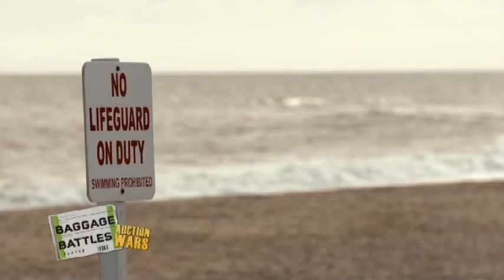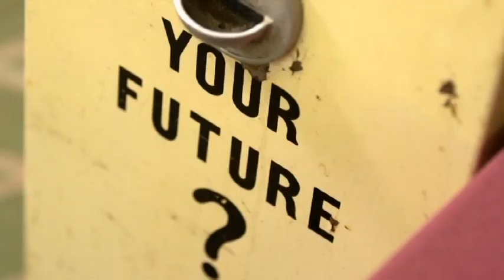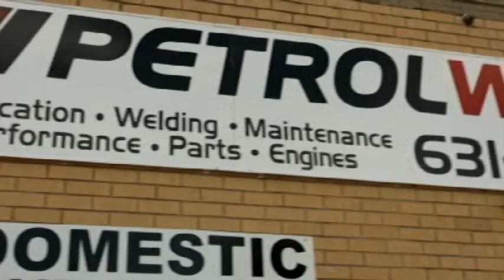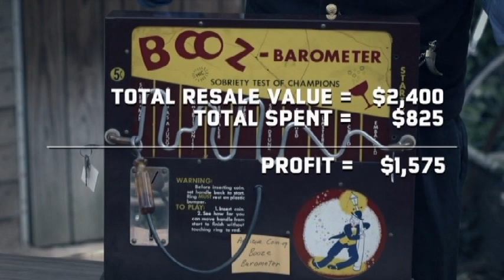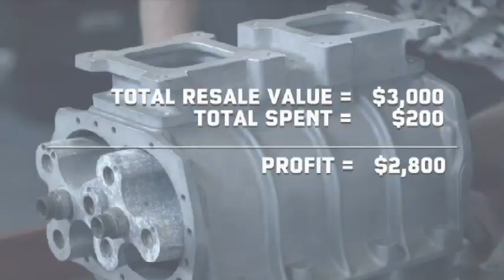HomeTown Episode with Mom and Dad! Baggage Battles MarkMeyerHere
This is an episode recap featuring my mom dad and our local appraiser and car club organizer Al Yesiller.   Season 5 of Baggage Battles. Due to international licensing this was only shown Overseas so I've uploaded it here for your enjoyment.

Fb.com/MarkMeyerHere